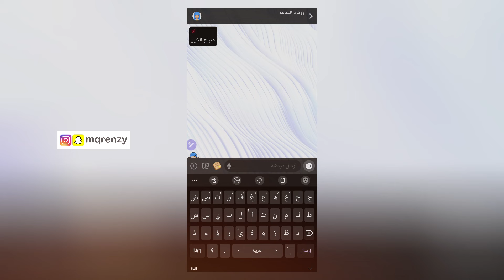شرح كيف ترسل رسالة جماعية بالسناب (كيف ارسل رساله جماعيه في ستريك سناب شات)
شرح طريقة كيفية كيف ارسل رساله نصيه بالسناب
طريقة ارسال رسائل نصية في ستريك السناب
الرسائل الجماعيه